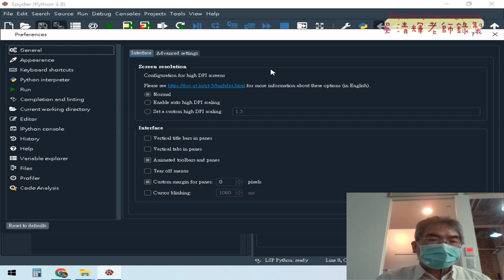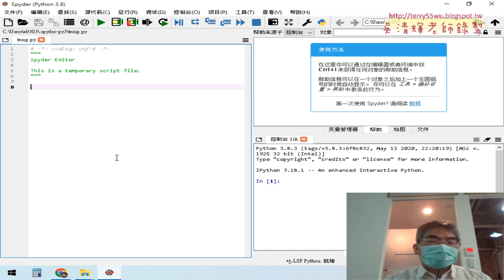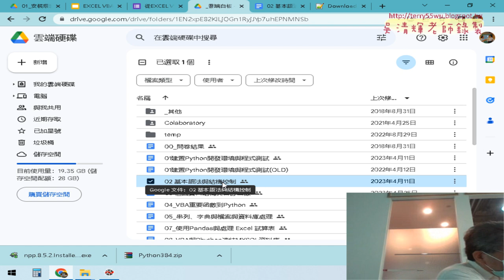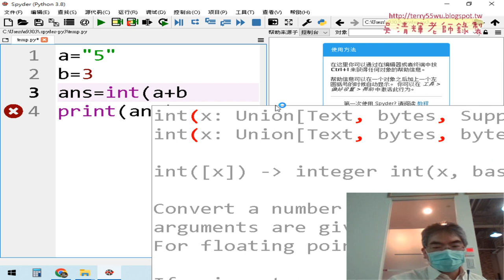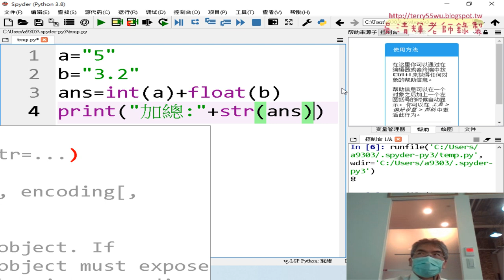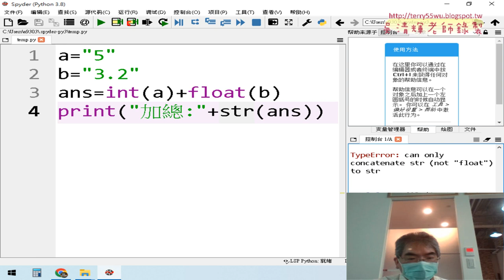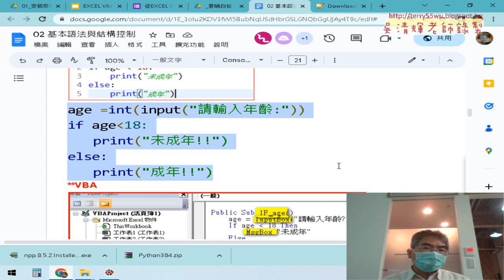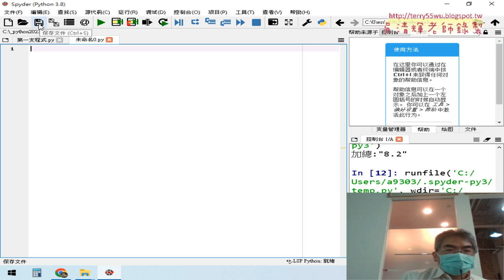03 環境設置與第一支程式變數與轉型